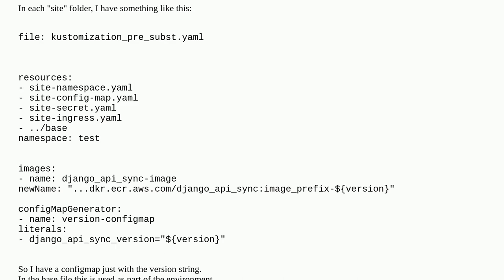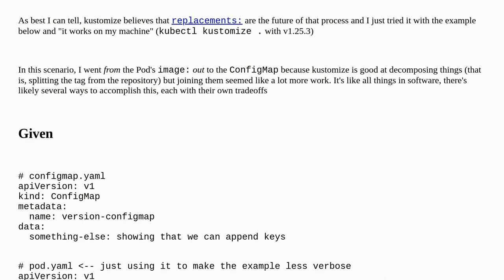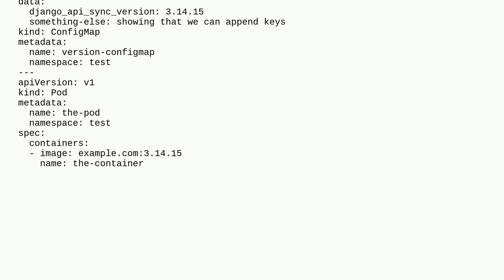How to expose image names to pod for use a version tag? Kubernetes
A special thanks goes out to the awesome community

  kubernetes